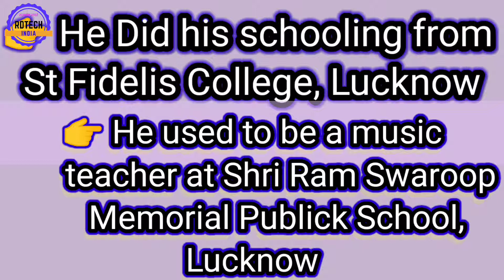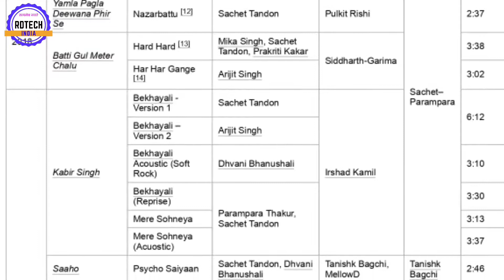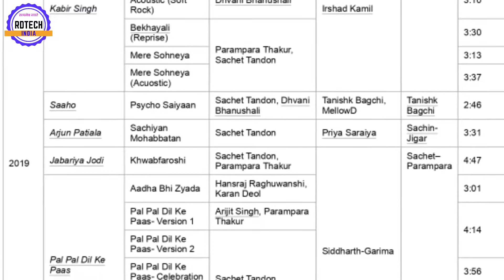Sachet and parampara thakur full story, how to famous and lifestyle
Sachet parampara 🔥 कौन है Sachet Parampara 🤔 आखिर ये वायरल कैसे हुए

Sachet Parampara ( Viral Couple ) Life Story | Meera Ke Prabhu Singer | Biography | Lifestyle

Sachet Parampara Life Story| love story | biography | who is sachet parampara | meera ke prabhu

Make your Song Like Sachet Parampara | How to make Song Like Sachet Tondon Parampara Thakur